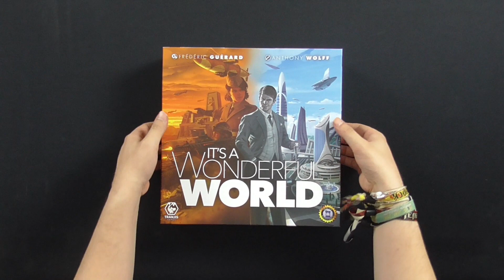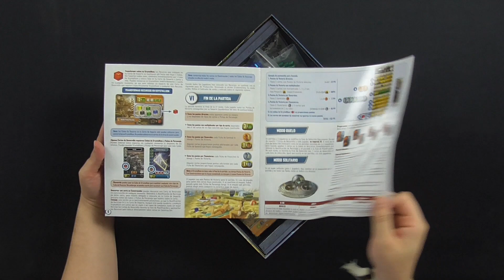It's a Wonderful World - Tranjis Games - Videoreseña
Los que me conocéis sabéis que la mecánica de drafting es la que más me gusta dentro del mundo de los juegos de mesa. Pues entre eso, el arte que tiene el juego, la comparación con el 7 Wonders, la fama que tenía y tal, pues como que le tenía ganas. De 1 a 5 jugadores, 45 minutos de partida, diseñado por Frederic Gerard, con ilustraciones de Anthony Wolff, y editado en España por la gentuza adorable de Tranjis Games. ¡Echadle un ojo!